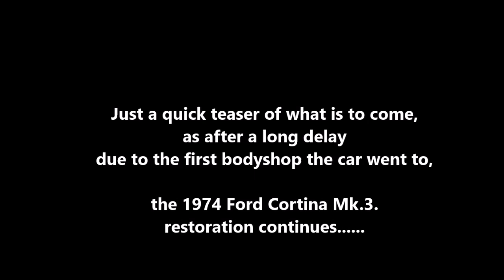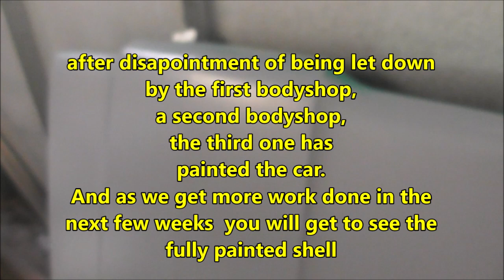My 1974 Ford Cortina Restoration (Part 16)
This is my 1974 Ford Cortina Mk3  a very rare model version, with a unique and full history from new,  an EX Ford promotional car, used daily for her first 26 years, off the road for the past 16 years, she has been striped down for a full very high quality restoration, to the best standard possible, more videos will be put on as she gets done, hope you enjoy the journey with me. Thanks for looking,